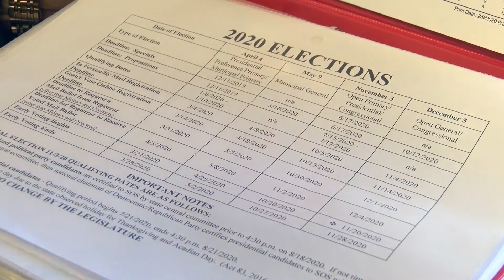Voter registration drives